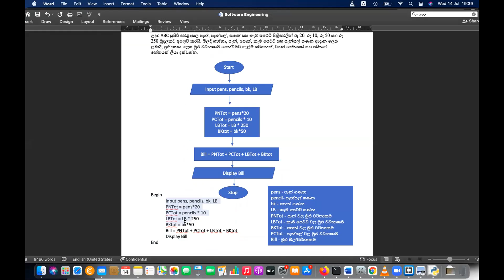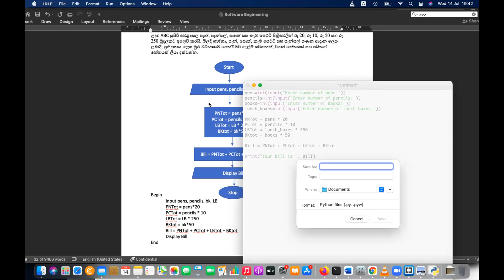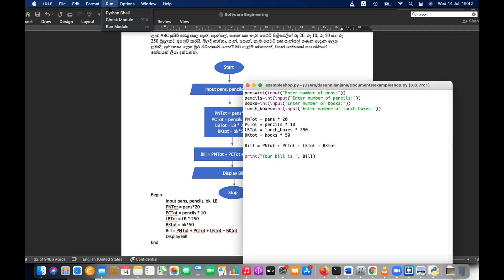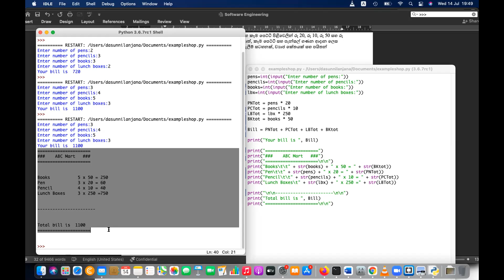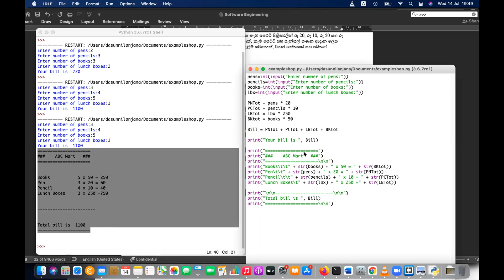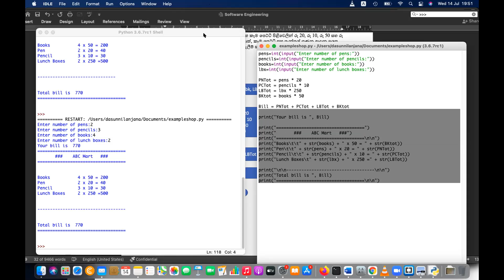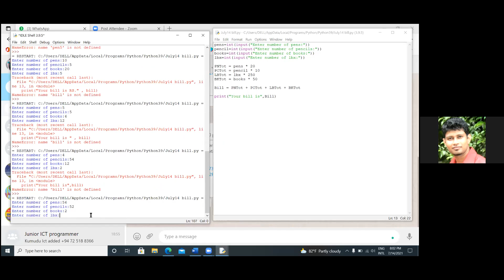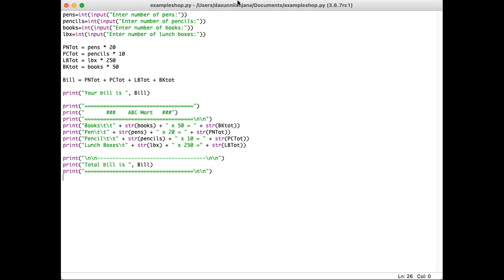Kids Programming - Teen Programmer - Sinhala Medium - Python - Operators 7.